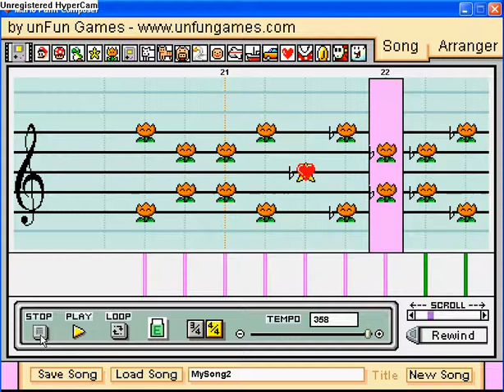My first composition on MPC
this is my first song that i made on MPC so tell me how you do or don't like or how to make it better!